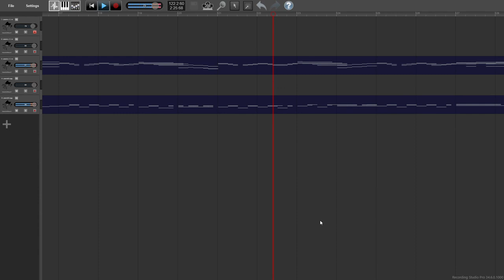That Henson Rag by Marc Moore (2021, Ragtime Piano)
An original rag by Marc Moore (me), 2021, inspired by a couple showtunes. As with a couple past rags, I found a digital recording was the easiest way to get a piano-roll-like recording true to the way I wanted it to sound.

I'm pleasantly surprised at how good this came out considering it quite literally started out as a joke. What started as a running childhood inside joke involving Elmo seems to have culminated in this composition closely inspired by three themes of shows by a certain Henson (yes, that Henson). One might say that it's a real muppet of a tune ;)

I've written a couple different ragtime songs, and hopefully there will be more to come.

(A note- in the spirit of most older ragtime being public domain today, That Henson Rag is released as Creative Commons License, allowing for use, recordings and renditions, etc with attribution. Feel entirely free to make a recording of this song, just please give credit if you do!)